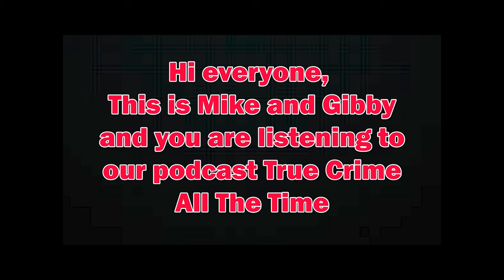Ep 243 Winston Moseley | True Crime All The Time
On March 13th, 1964, Winston Moseley attacked Kitty Genovese, a young woman heading back to her apartment in the early morning hours. He stabbed her and left her there to die. Winston then returned to rape her and deliver the fatal wounds that would kill Kitty. Kitty Genovese is one of New York City’s most well-known murder victims. Psychologists have cited her case for decades as an example of the bystander effect.

Join Mike and Gibby as they discuss the life and crimes of Winston Moseley. Most people are probably not as familiar with his name as they are with the name of Kitty Genovese. But, Moseley killed others and committed many other crimes. The New York Times reported that 38 eyewitnesses watched Winston murder Kitty and did nothing to help. Although there were a few witnesses, this staggering number is false. Today we’ll discuss who Winston was, why he attacked Kitty, his other crimes, and the truth about who witnessed her murder.